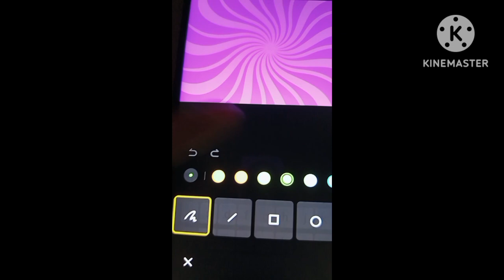Squid Game History REAL VS FAKE